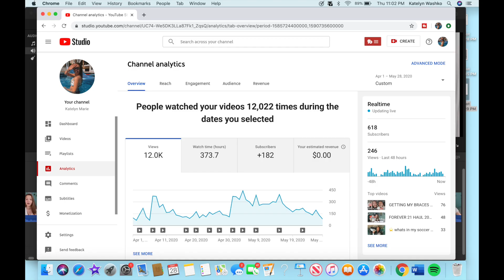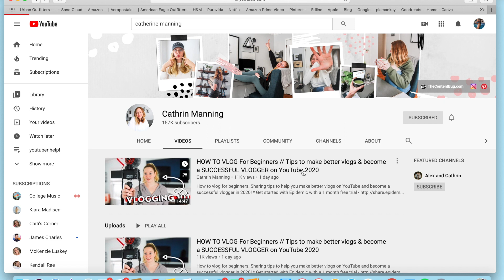HOW TO GROW YOUR YOUTUBE CHANNEL FAST IN 2020 | HOW TO GET MORE SUBSCRIBERS FAST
How i grew my youtube channel fast in 2 months and gain 200 subscribers in 2months! These are the tips and tricks i used! Also this video was pre-filmed but thank you for 600+ 🥰

Q&A

16

every Friday and sometimes an extra video